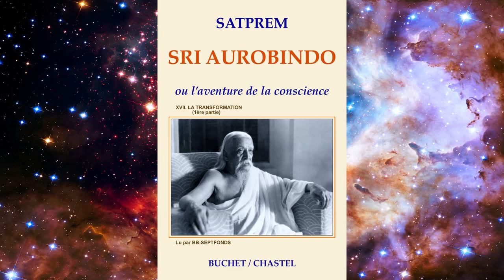17. 1. La TRANSFORMATION (1ere partie)